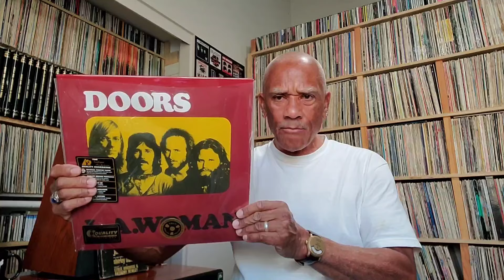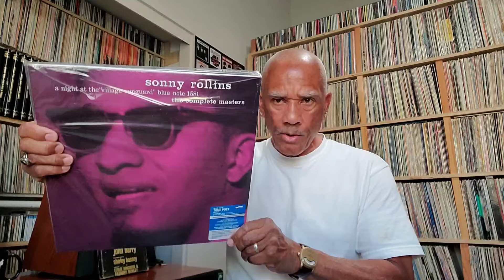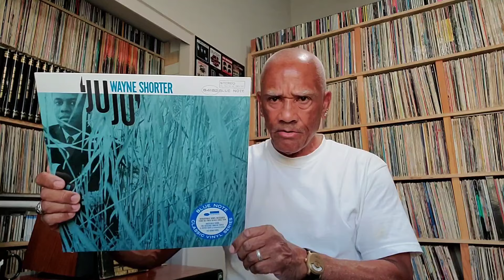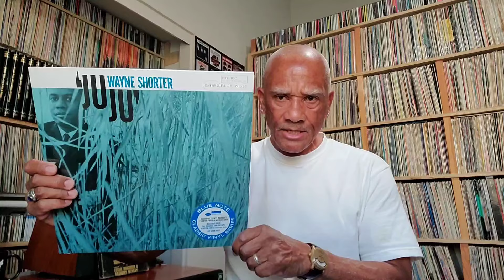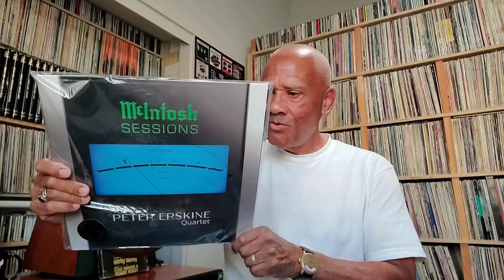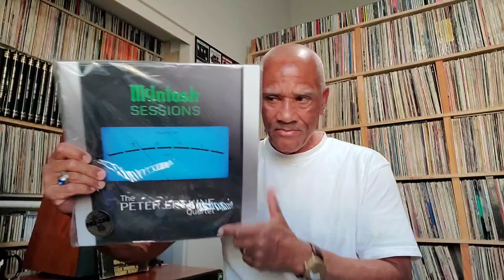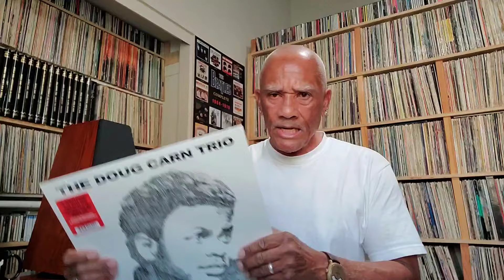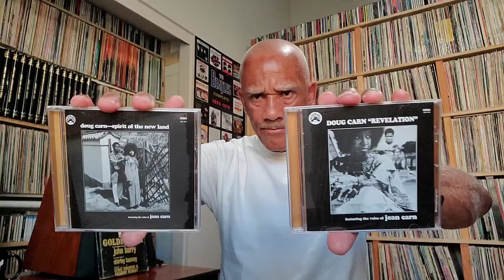My latest new jazz reissue record album purchases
My latest new jazz reissue vinyl record album purchases

Some of my stereo equipment:

Turntables: Rega P8 turntable with Apheta 3 cartridge

Technics SP-15 with a Hana ML cartridge and a Audio-Technica AT33MONO cartridge

Phono Stage: Whest .20

Preamp: Pass Labs X2, Mcintosh C28

Amplifiers: Balanced Audio Technology VK-60 tube amplifier,  Marantz model 8B tube amplifier, Phase Linear Dual 500 series two amplifier

Speakers: Kindel PLS-A

SACD player: Sony SCD-XA9000ES

HI-RES Player: Sony HAP-Z1ES

DACS: Denafrips Pontus 15, Luxman DA-06

Reel-to-Reel decks: Revox A700, Tandberg 10XD

Cassette Deck: Nakamichi Dragon

FM Tuners: Mcintosh MR78, Revox B261

Vinyl noise & pop/tick reduction: Sugarcube Sweetvinyl SC-2 Plus  real-time, integrated noise removal platform. Removes the sound of pops. ticks and surface noise from vinyl on playback.

My top 5 jazz albums from 1959.The best year for jazz ?  Some of the greatest jazz albums ever:

My top 40 favorite jazz and jazz fusion songs from some of my favorite jazz record albums:

To see my music room and system tour and LP, CD SACD tour please click on the following link:

To see my Miles Davis Sketches of spain album, a LP, SACD, HI Rez, CD Comparison video: